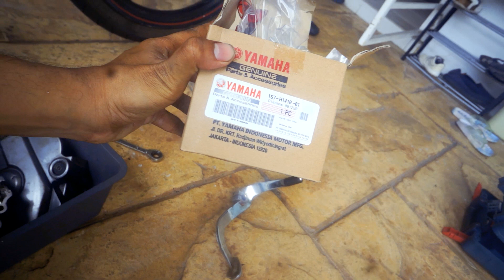Tanda-tanda magnet coil terbakar dan cara tukar magnet coil LC135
Setelah 10 Tahun berkhidmat akhirnya coil magnet motor saya rosak. Jom kita try DIY.

Perhatian!!
Untuk buka coil magnet pada magnet cover, perlu ada Allen Key yang berkualiti, original hex bolt ketat, boleh ketuk dulu pada bolt untuk longarkan baru pusing dengan Allen key.

00:00 Intro Tanda-tanda magnet coil rosak
01:05 Buang minyak hitam
01:38 Buka gear lever
02:17 Buka bolt magnet cover
03:14 Buka chain cover
04:26 Buka footrest/stand
04:59 Buka Magnet cover
06:29 Keluarkan magnet coil dari magnet cover
07:55 Magnet coil yang rosak
08:56 Magnet coil baru
09:38 Pasang Magnet coil baru